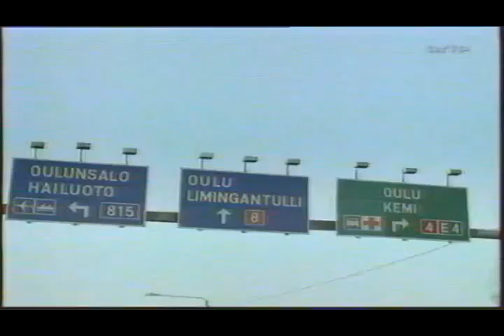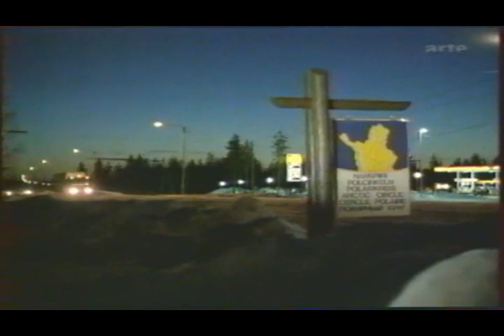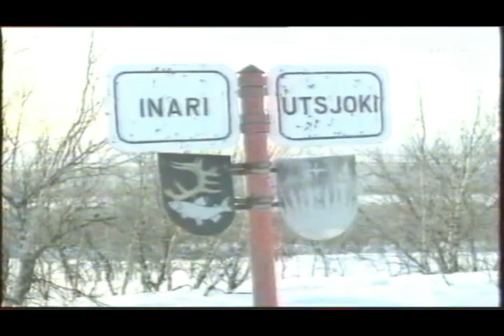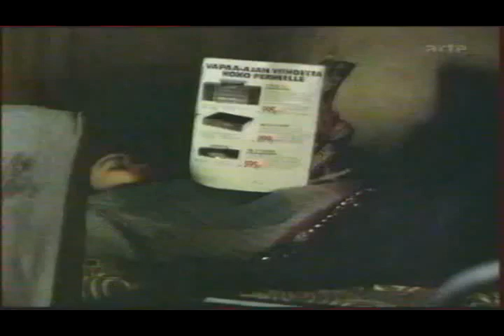Missä on suuri pohjoinen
aka "Where is the Big North" aka "En route vers le Grand Nord"
Suomenkielinen versio ranskalaisilla tekstityksillä
suomalainen road movie
sous-titres français
VHS rip